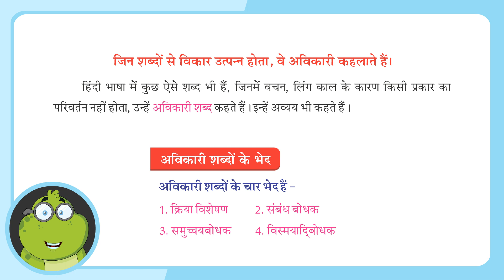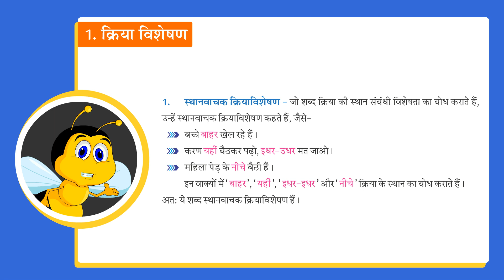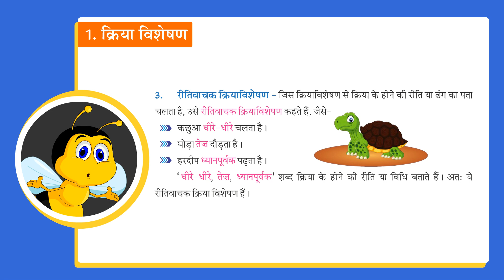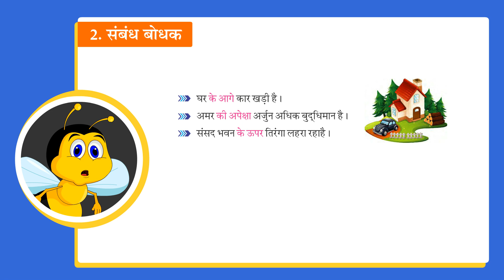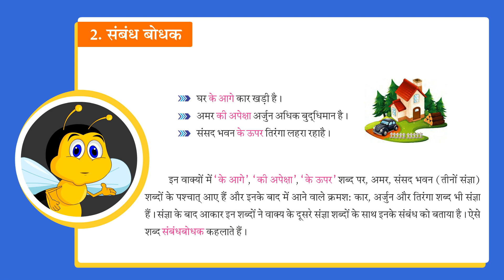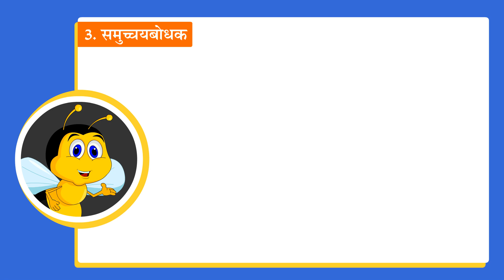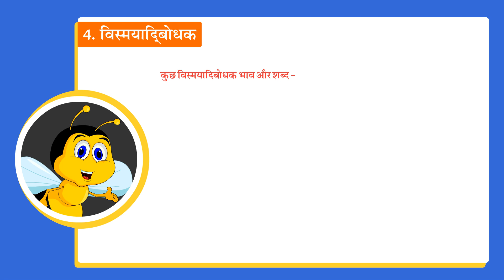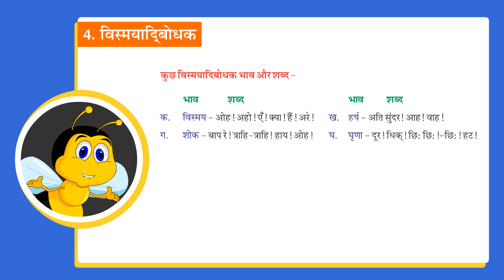APNI BHASHA HV - 5 CH - 11 अविकारी शब्द